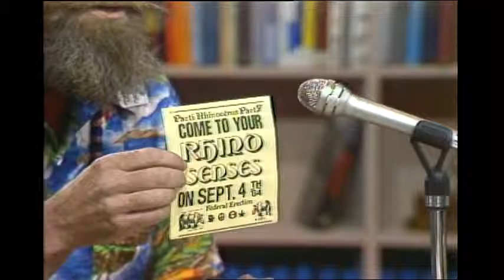Webster! Full Episode August 31, 1984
Jack devotes the show to the Federal election, which is to be held in four days.  He starts the show with the Right Honourable Joe Clark, Progressive Conservative MP.  They discuss Mr. Turner’s government, patronage and political appointments, Mr. Clark’s hopes for the election, Brian Mulroney,  Jack opens the phone lines.  Jack then speaks to Geills Turner, the wife of John Turner; they discuss policies and campaigning.  Jack opens the phone lines.  To close the show, Jack gives air time to ten independent and fringe candidates.